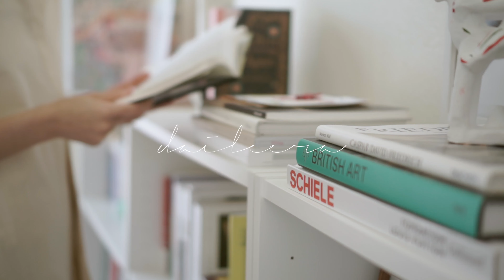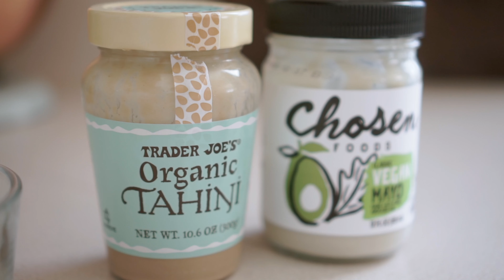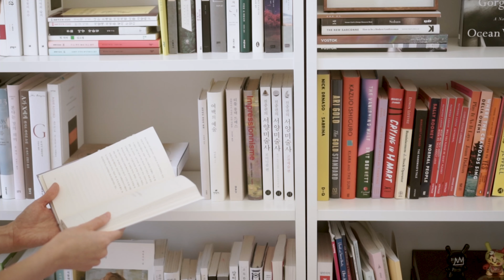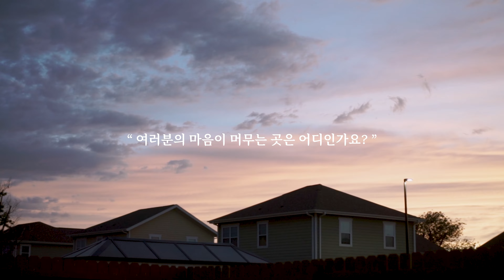[SUB] 시간을 ‘잘 대접해서’ 보내는 일 | 조용한 미국 시골 일상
🌿 This video includes subtitles. Please operate the presence or absence of subtitles from the "Settings" button on the screen.
» 자막은 영상 설정의 CC버튼에서 켜고 끌 수 있습니다.

🌿 안녕하세요, 벌써 훈훈한 바람이 부는 계절이 왔어요.

얼마전에 읽은 책의 구절이 제게 깊은 울림을 주었고, 그것에 대해 생각해보는 시간을 가져보았어요.
나의 마음이 무엇에 머무는지, 나는 지나가는 시간들을 잘 대접해서 보내고 있는지.

함께 생각해보는 시간이라면 정말 기쁠 것 같아요. 함께 고민하고 나아가는 것은 더욱 의미있고 풍요로운 경험이 되어줄거예요 :)

🌿 미국 어딘가에서 조용하고 정갈한 삶을 추구하고 요리와 책을 사랑하는 집순이 주부입니다:)